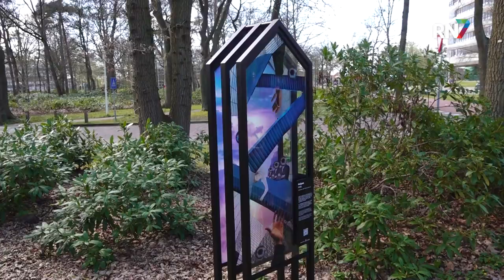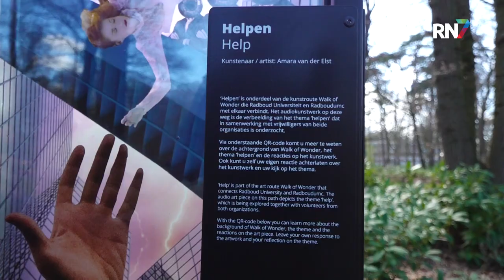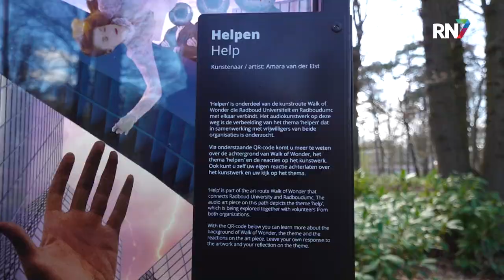Radboud heeft eigen kunstroute || RN7 REGIONIEUWS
Bij het Radboudumc is sinds kort een kunstroute. De route bevindt zich tussen het Radboudumc en de Radboudcampus. De eerste twee kunstwerken zijn al onthuld. Om een beeld van de kunstwerken te krijgen zijn we een kijkje gaan nemen bij de kunstwerken.